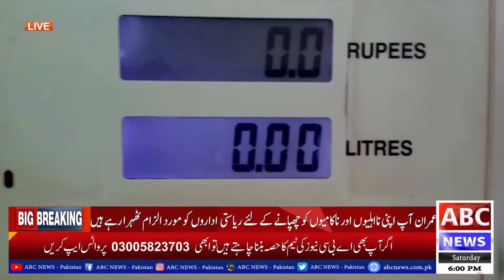Domestic News Bulletin || 28 May 2022 || ABC NEWS PAKISTAN